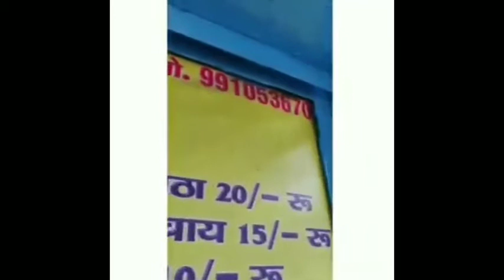BABA KA DHABA ( LIVE VIDEO FROM LOCATION ) !!!